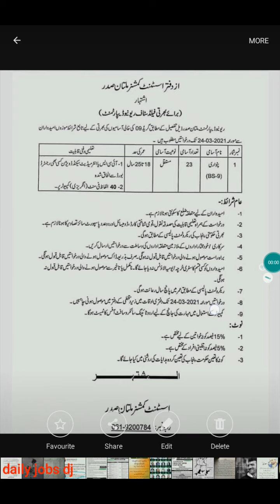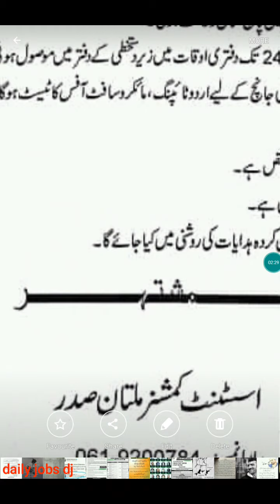Jobs in multan for the post of patwari bps 9 latest 2021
apply before 23.03.21